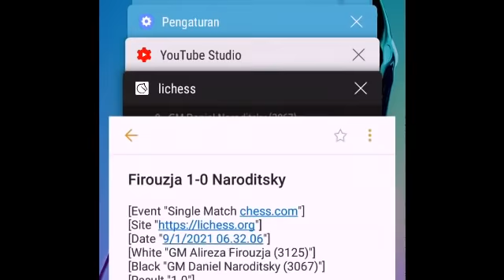Promosi Menteri Yang Salah | Penyebab Kekalahan GM Daniel Naroditsky Dari GM Alireza Firouzja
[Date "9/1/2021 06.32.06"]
[White "GM Alireza Firouzja (3125)"]
[Black "GM Daniel Naroditsky (3067)"]
[Result "1-0"]
[PlyCount "125"]
[FEN "rnbqkbnr/pppppppp/8/8/8/8/PPPPPPPP/RNBQKBNR w KQkq - 0 1"]
[Variant "Standard"]
[Termination "?"]

1. d4 Nf6 2. c4 g6 3. Nf3 Bg7 4. Nc3 O-O 5. e4 d6 6. Be2 Nc6 7. Bg5 Bg4 8. d5 Bxf3 9. Bxf3 Ne5 10. Be2 c6 11. O-O Rc8 12. Rc1 cxd5 13. cxd5 Qb6 14. Qb3 Qxb3 15. axb3 a6 16. f3 h5 17. Be3 Kh7 18. h3 Bh6 19. f4 b5 20. Kf2 Ned7 21. b4 Rc7 22. Bd3 Rfc8 23. Ra1 Nb8 24. g3 Bg7 25. Ke2 Nfd7 26. Rfc1 Rb7 27. g4 hxg4 28. hxg4 Nb6 29. g5 Nc4 30. Nd1 Rbc7 31. Ra2 e6 32. dxe6 fxe6 33. f5 Be5 34. fxe6 Nc6 35. Bxc4 Nxb4 36. e7 Rxe7 37. Bb3 Rxc1 38. Bxc1 Nxa2 39. Bxa2 Rc7 40. Bd2 Rc2 41. Kd3 Rc8 42. b4 Rf8 43. Ke2 Bf4 44. Bd5 Bxd2 45. Kxd2 Rf4 46. Bb7 Rg4 47. Nc3 Rxg5 48. Bxa6 Rg2+ 49. Kd3 Rb2 50. Nd5 g5 51. Bxb5 Kg6 52. Bd7 Kh5 53. Bf5 Kh4 54. Kc3 Rb1 55. Kc4 g4 56. e5 Rc1+ 57. Nc3 dxe5 58. b5 g3 59. Be4 Re1 60. b6 Rxe4+ 61. Nxe4 g2 62. Nd2 g1=Q 63. Nf3+